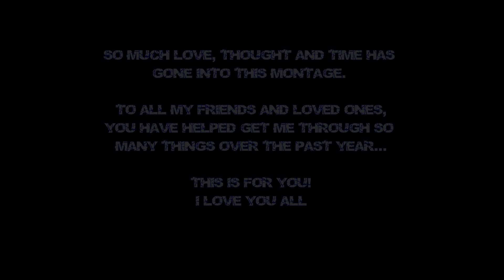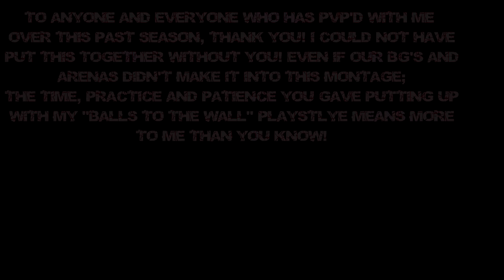Ultimus 3 ~ A Warriors Journey~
I am EXTREMELY happy to finally be able to release this to you guys! A lot of time, work and love has gone into the making of this video! A compilation of some of my FAVORITE moments PvP'ing in Warlords Season 1! I hope you guys enjoy it as much I enjoyed putting it together!